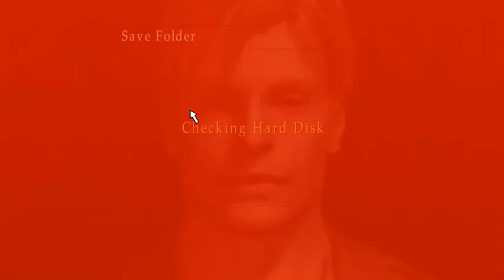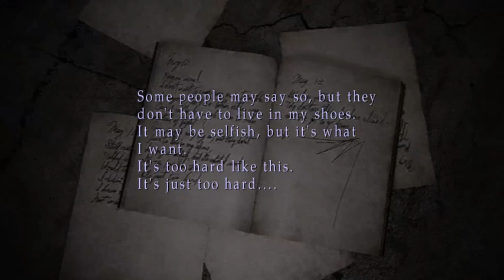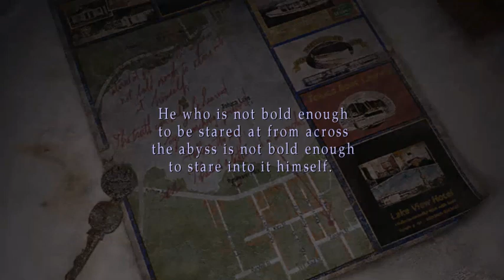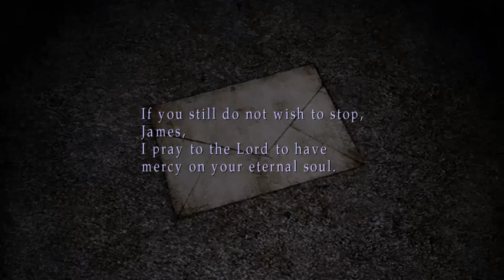Laura mi neprekidno pravi probleme!! (Silent Hill 2) #3